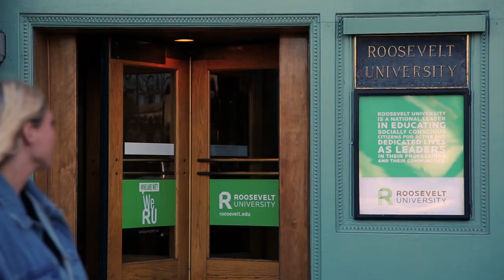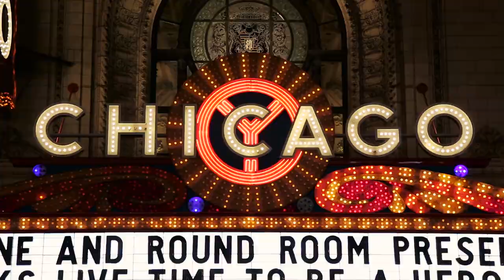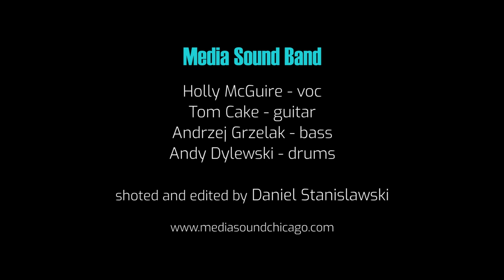Media Sound Band - Sweet Home Chicago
Rehearsal at Media Sound Studio on Nov 2019
Holly McGuire - vocals
Tom Cake - guitar
Andrzej Grzelak - bass
Andy Dylewski - drums
Filmed and edited by Daniel Stanislawski